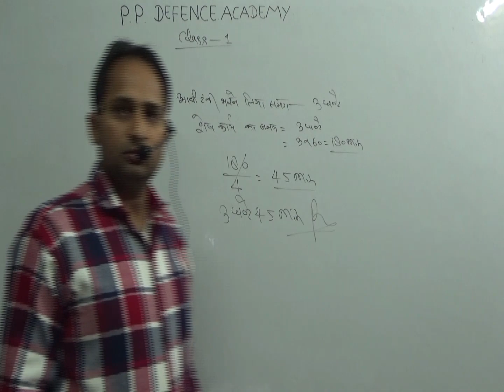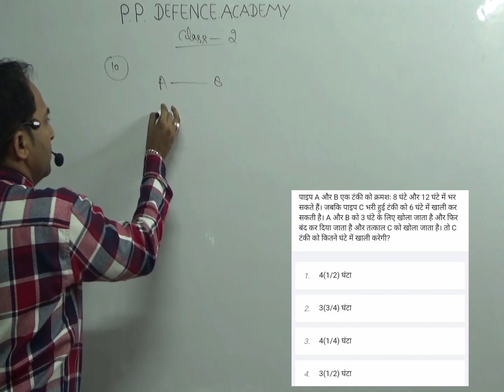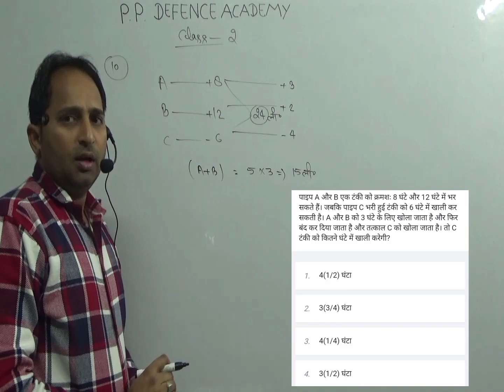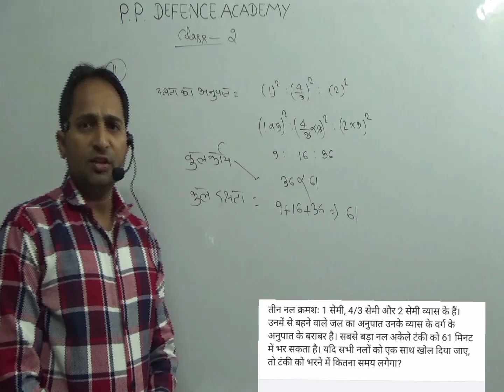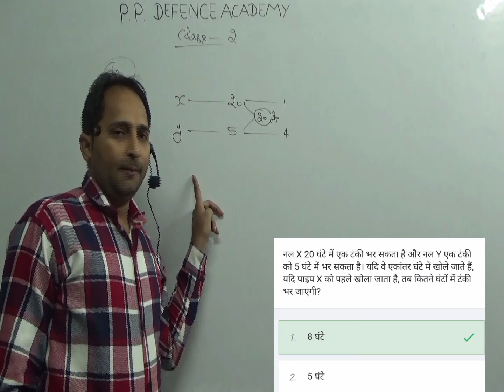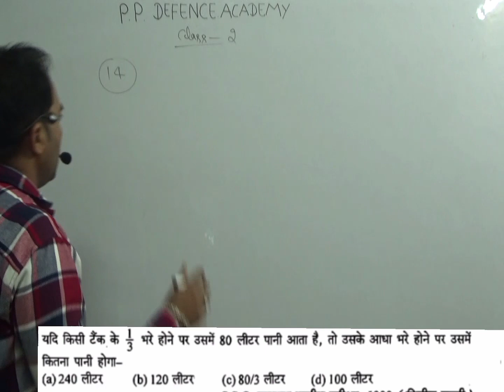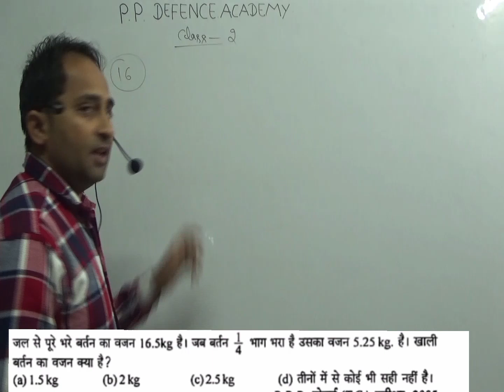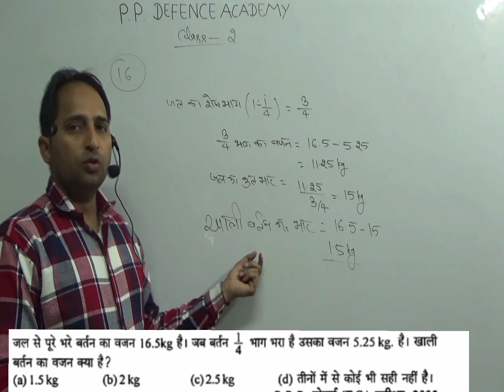UP POLICE CONSTABLE MATHS. TOPIC PIPE AND CISTERN CLASS -2 BY PURAN PRAKAS